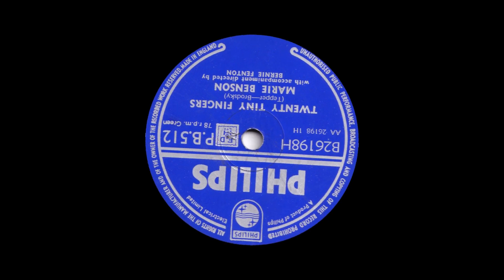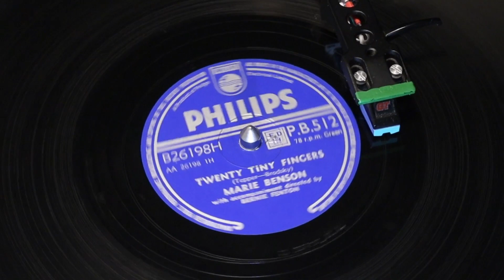Marie Benson - Twenty Tiny Fingers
From Philips 78rpm (PB 512) released in October 1955